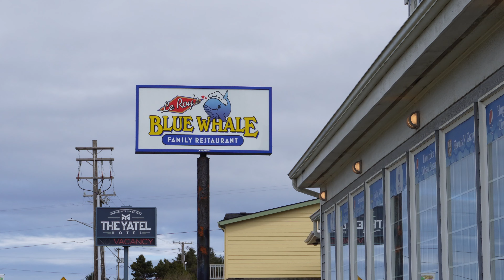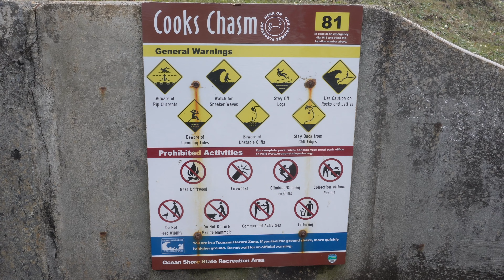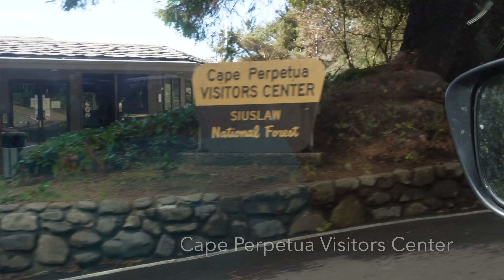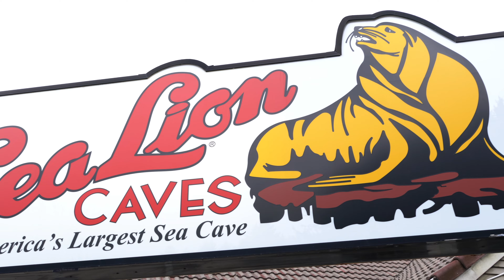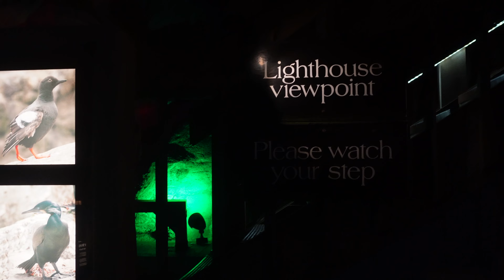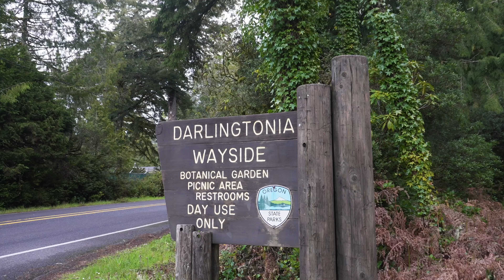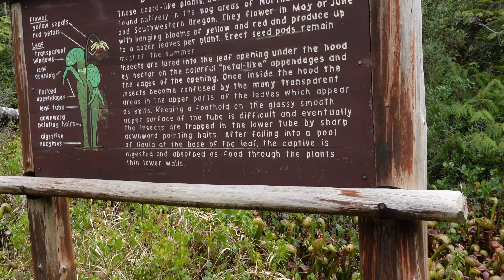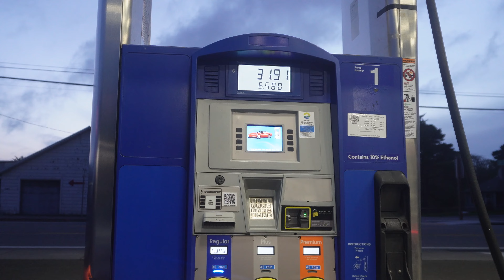OREGON COAST ROAD TRIP - PART 3 - Cape Perpetua, Thor's Well, Sea Lion Caves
My Sister and I set out on an Epic Oregon Coast Road Trip! Join us in part 3 as we continue driving the coast checking out waterfalls, trails and more! In this week's episode, we'll take a walk on the beach, try some local food, check off a bucket list item by visiting Thor's Well and seeing the surrounding Cape Perpetua area. We continue driving down the coast and stopping at a unique roadside attraction that is the Sea Lion Caves! Those are just a few of things you'll explore with us during this episode!

➸ VIDEO CHAPTERS:

0:00 Opening Credits
0:27 Waldport AirBNB Beach
1:11 LeRoy's Blue Whale Restaurant
1:39 Cape Perpetua Overlook
3:13 Thor's Well / Spouting Horn
6:44 Cape Perpetua Visitor Center
7:14 Sea Lion Caves
10:42 Darlingtonia Nature Trail
12:10 Whaleshead Beach Resort
12:40 End Credits